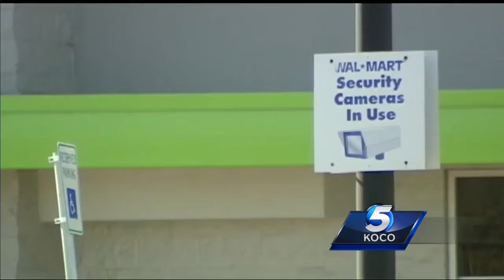Police search for 2 accused of stealing from woman with dementia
Police say two people stole a woman’s purse that was left in a cart outside a metro-area Walmart.